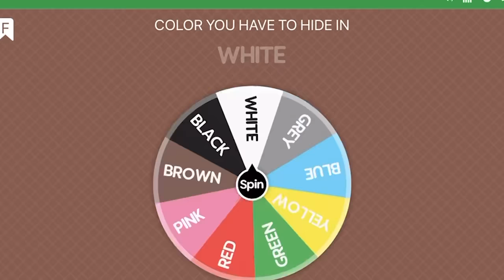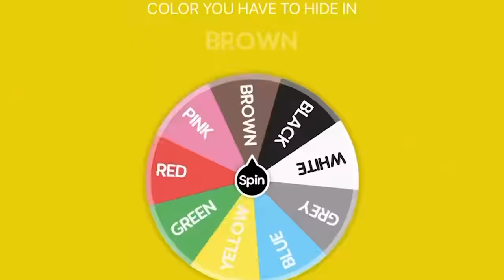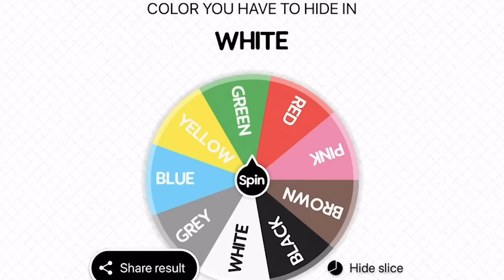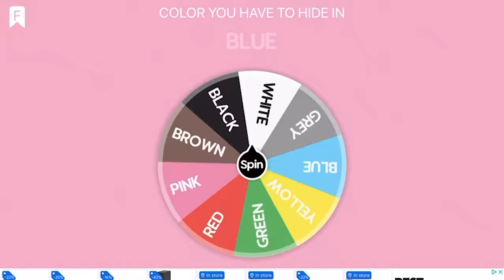BROOKHAVEN, But HIDE & SEEK Only In One COLOR!! | JKREW GAMING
In today’s Brookhaven video, we will be playing hide and seek but only using one color. This time Anthony is playing with them. Cilla finally told Maddy what color she and her friend were hiding in. Who do you think did better in Hide & Seek? If you want to know, you must watch this video until the end. We hope you enjoy this video! We love you Krew!

☆ SOCIAL MEDIA ☆
Our Instagrams ↓